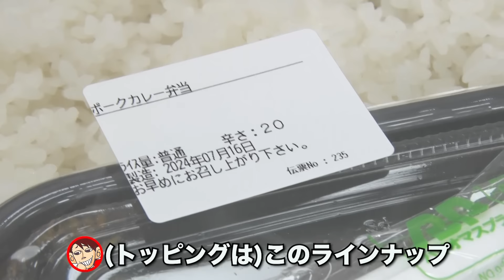【激辛】ついにマネージャーがCoCo壱・20辛カレーに挑戦！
前回のCoCo壱・15辛は余裕だった、トータルのMG・中野。
満を持して、CoCo壱の限界MAX・20辛に挑戦！いかに・・・